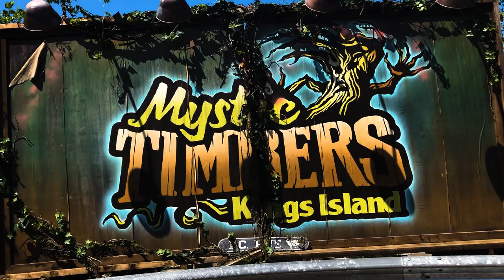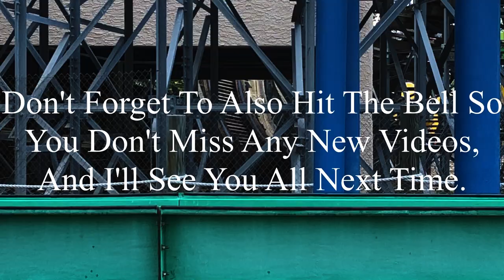Mystic Timbers Kings Island 2020 Offride (No Copyright)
If there’s anyone that’s watching this, and needs footage of Mystic Timbers, I’m totally okay with you using it. But, if you do decide to use some of this footage, all I ask is that you credit me in the description below the video. I’m not someone who’s overprotective of their content, so if you want to use it, go for it. Just please make sure to credit me.